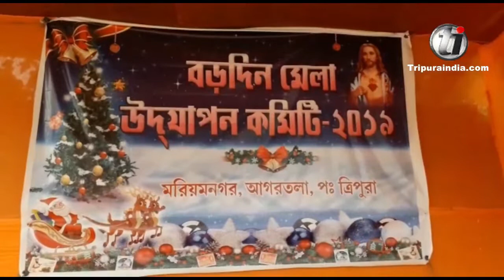Preparations take the pace of Christmas fair at Mariyam Nagar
Preparations take the pace of Christmas fair at Mariyam Nagar on December 24